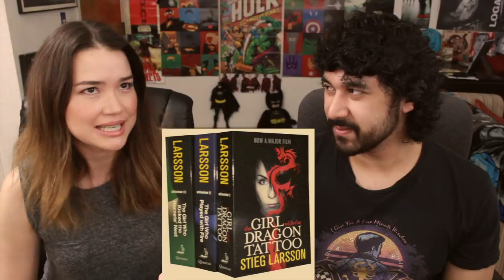THE GIRL IN THE SPIDER'S WEB - Official TRAILER REACTION & REVIEW!!!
The Girl with the Dragon Tattoo's Lisbeth Salander is back in THE GIRL IN THE SPIDER'S WEB! This is our TRAILER REACTION & REVIEW!!!